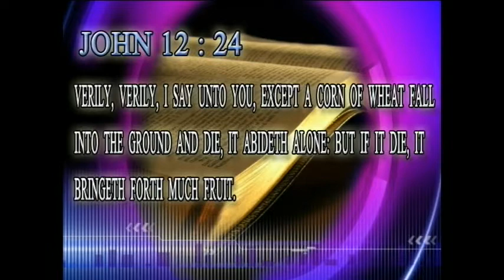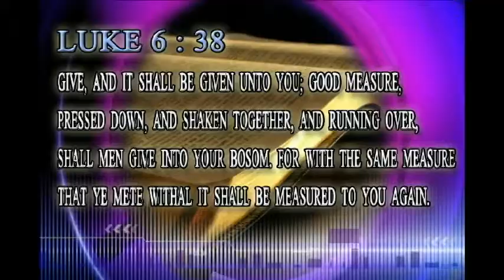Why Does God Give Us Seed to Work With?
A segment from Winning With Wisdom Interactive - Prosperity
Dr. Nasir Siddiki - Wisdom Ministries
Follow on Twitter @DrSiddiki